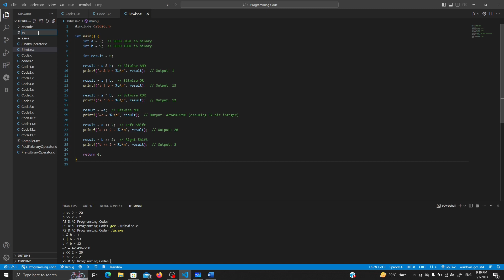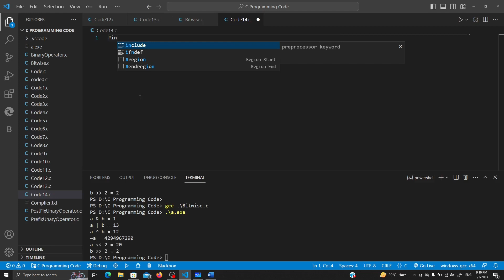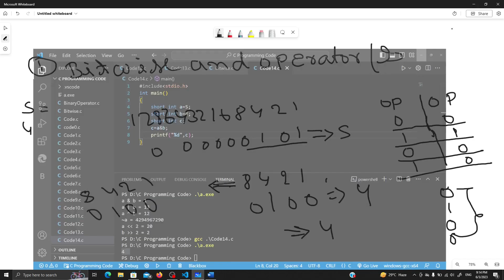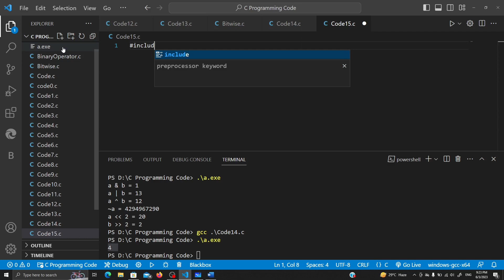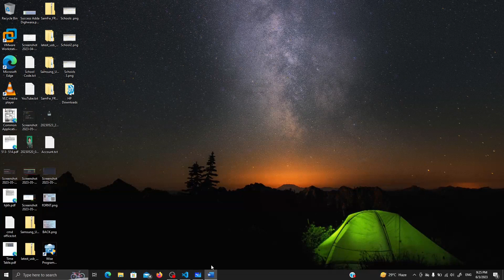Bitwise Operators in C: A Beginner's Guide to AND and OR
If you're new to the world of C programming and want to learn about bitwise operators, you've come to the right place. In this beginner's guide, we will introduce you to the concepts of bitwise AND and OR operators in C.

Bitwise operators are incredibly powerful tools that allow you to manipulate individual bits within binary numbers. They provide a way to perform operations at a low level, enabling you to optimize memory usage and perform complex tasks efficiently.

In this video series, we'll start from the basics and gradually build your understanding of bitwise operators. We'll explain the AND and OR operators, their syntax, and how they can be used in various scenarios. Through easy-to-follow examples and demonstrations, you'll see how these operators can help you solve common programming problems.

By the end of this series, you'll have a solid foundation in using bitwise AND and OR operators effectively. You'll be able to perform bitwise operations on integers, manipulate specific bits within binary numbers, and understand how these operators can be used in real-world applications.

Whether you're a student starting your programming journey or a self-taught enthusiast looking to expand your skills, this beginner's guide is designed to help you grasp the fundamentals of bitwise operators in C. Join us as we demystify these operators and empower you to take your coding abilities to the next level.

Don't miss out on this opportunity to enhance your programming knowledge.